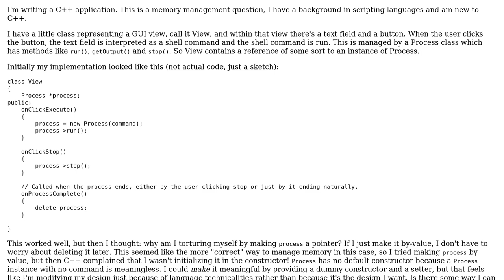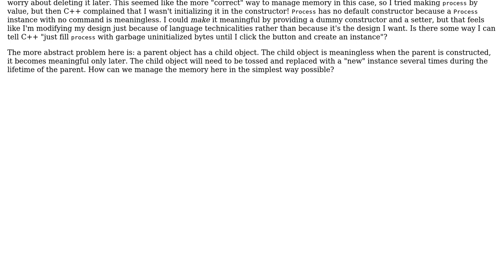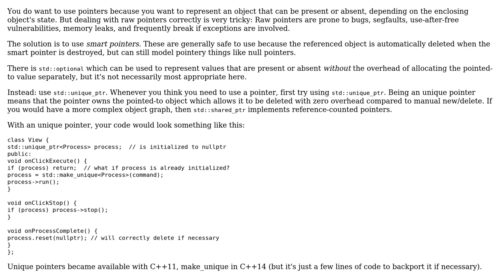How can I do memory management in C++ when a class needs to throw out and replace a member...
Software Engineering: How can I do memory management in C++ when a class needs to throw out and replace a member object many times during its lifetime?

With thanks & praise to God, and with thanks to the many people who have made this project possible! | Content (except music & images) licensed under CC BY-SA | Music | Images & others | With thanks to user Jack M user Doc Brown user amon and the Stack Exchange Network Trademarks are property of their respective owners. You are responsible for your own actions.